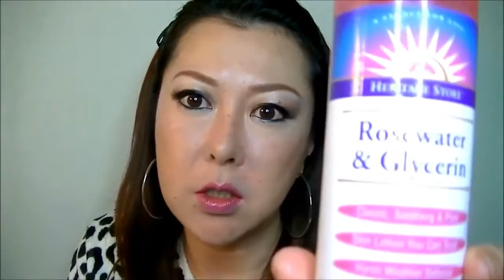Iherb Haul My skincare collection 私のスキンケアコレクション アイハーブ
Iherb.com Haul My skincare collection 私のスキンケアコレクション　アイハーブ. Use code "TMF831" (** see disclosure below). For $10 off first time orders of $40+ and $5OFF orders less than $40 我既 .

Cococare, 100% Cocoa Butter, The Yellow Stick, 1 oz (28 g)